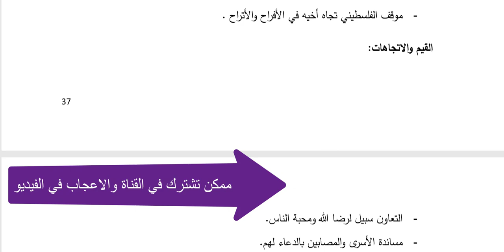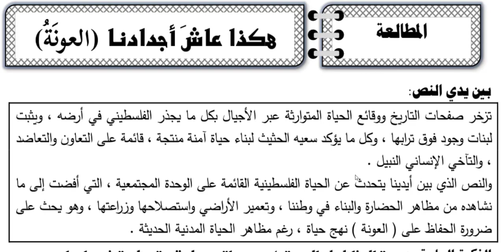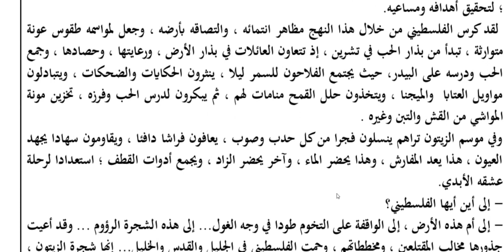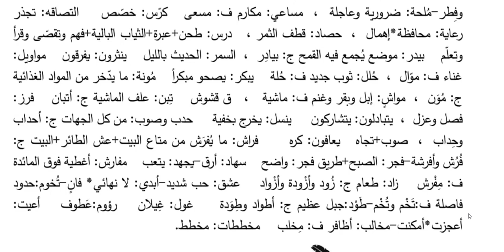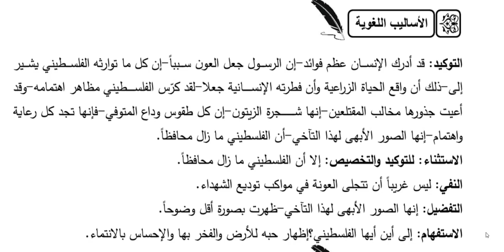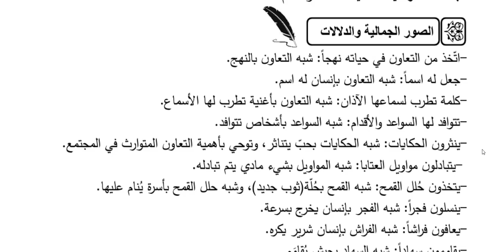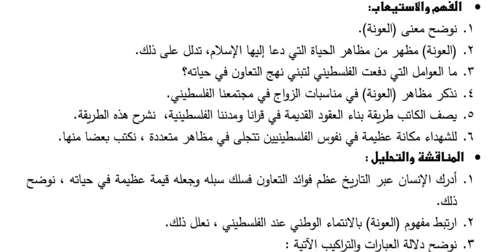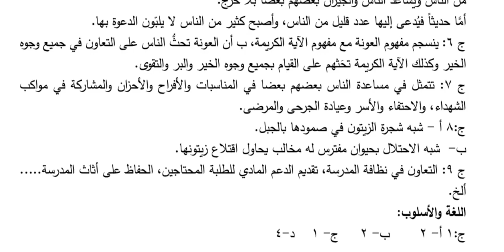تحليل درس هكذا عاش أجدادنا مع حل أسئلة الدرس اللغة العربية تاسع